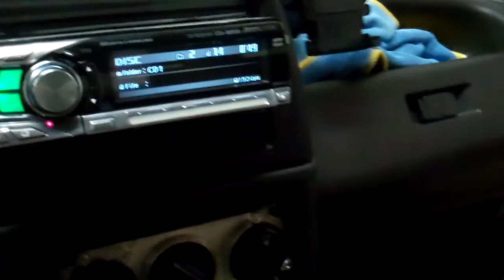2x Cerwin vega Stroker 10.2 powered by Rockford Fosgate T2001BD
2x Cerwin vega Stroker 10.2 powered by Rockford Fosgate T2001BD